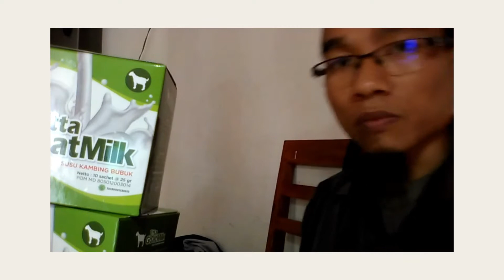Jual Susu Kambing Etawa Murni Aman untuk Ibu Hamil di Kalimantan Tengah Order: 081282707458